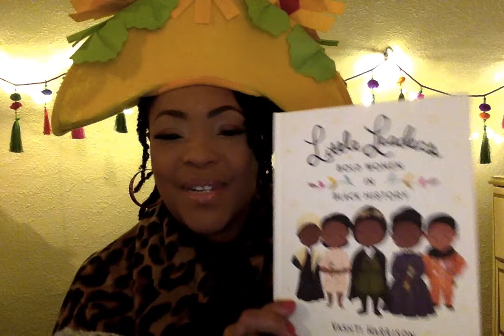TACOTUESDAY - RosaParks (Playlist-TACO TUESDAY)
Hello my Beautiful Babies! Let's read and find out about Rosa Parks! Happy Black History Month!

Ms. V.

Channel Art created by:
Mz. Bam It's My life her YouTube link is: